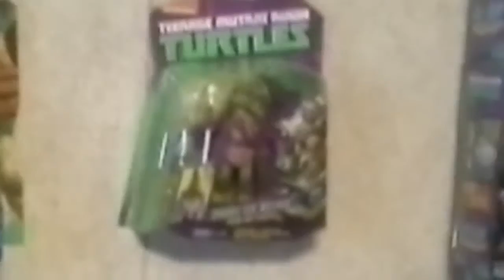Showing off my collection! (tmnt, tsum tsum, stackables, and more!)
Hey guys! What's up? How's your x-mas going? i don't know if i'm uploading on x-mas. :) :) thanks! ;)